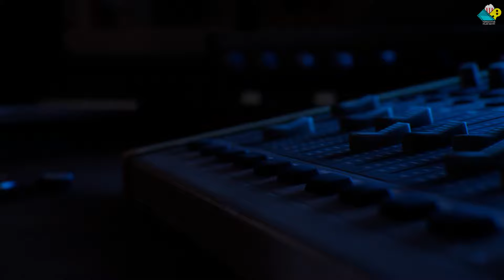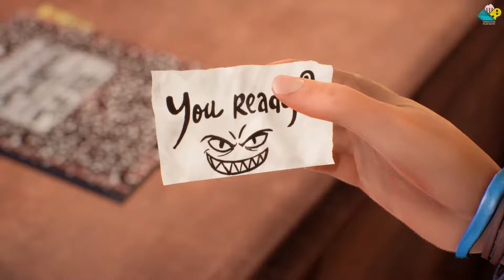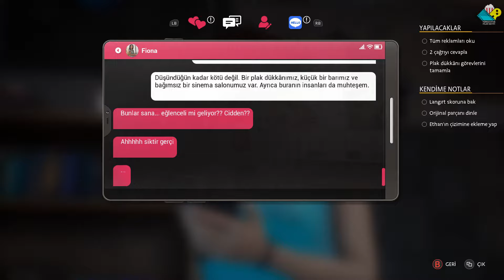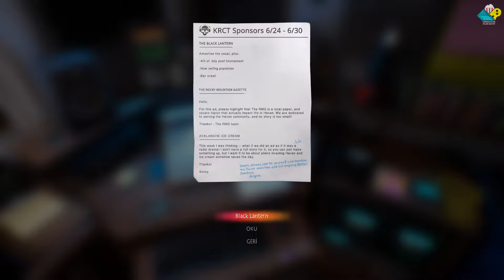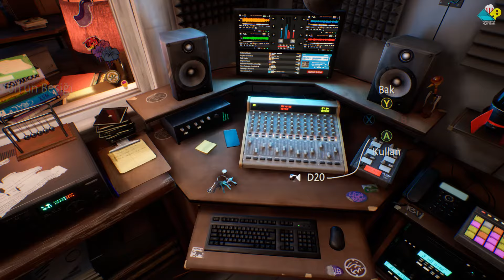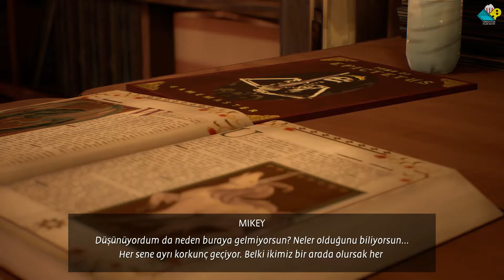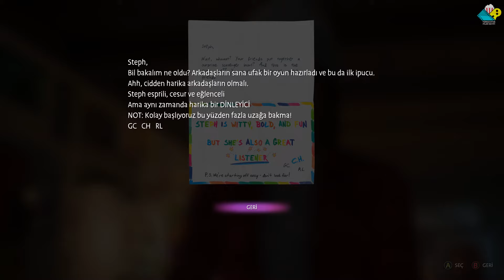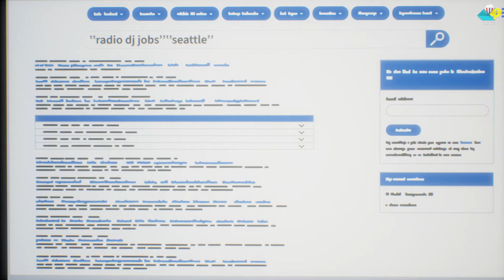Life is Strange Wavelengths Hikayesi Türkçe | LiS Oyun Hikayesi Serisi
Bu videoda Life is Strange Wavelengths hikayesi Türkçe oyun hikayesi formatında kurgulanmıştır. Life is Strange Wavelengths Türkçe hikaye için gereksiz oynanış bölümlerini hikaye akışını bozmayacak şekilde editleyerek siz değerli izleyicilerimiz için akıcı bir seyir zevki hazırladık. İyi seyirler dilerim!